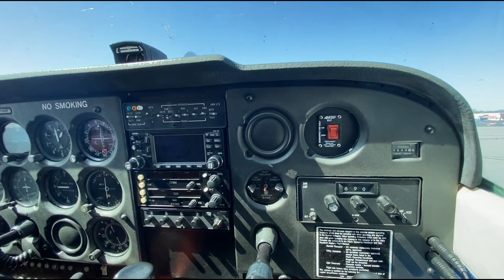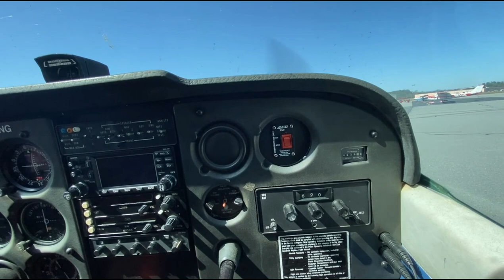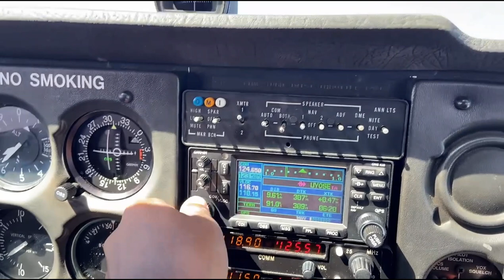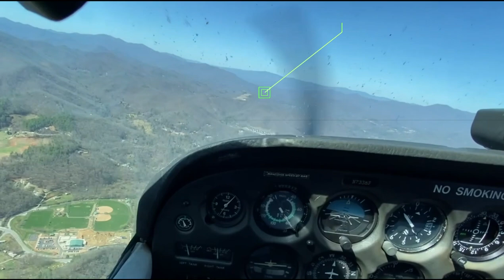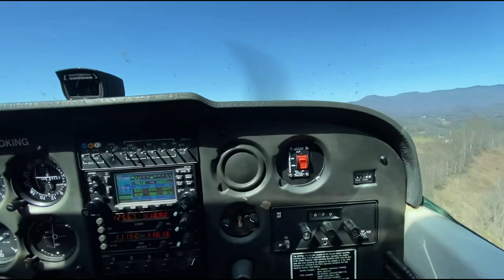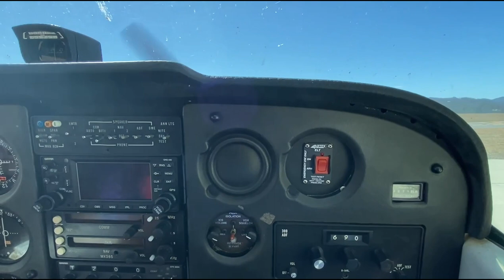INTENSE Landing in the Mountains - Cessna 172 Flight Vlog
We rented out a Cessna 172 and flew to Jackson County Airport (24A) in North Carolina which is located *in the mountains* and *on a hill*. We were in for an intense arrival. Sit back, relax, and enjoy this flight vlog.